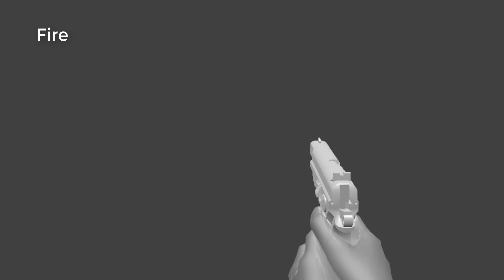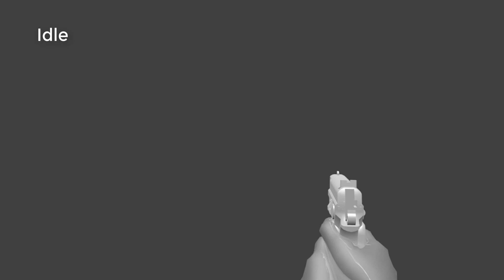[set - animations] cz75 (Horror Game)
hello!
in this video i show varius indispensable animations for a Horror Game!